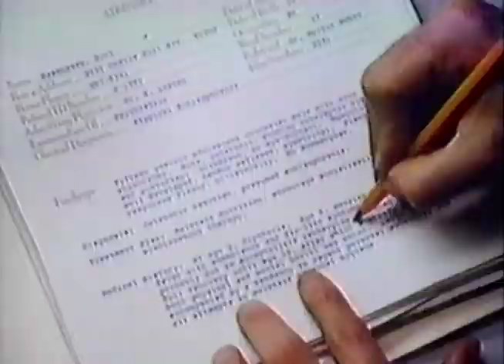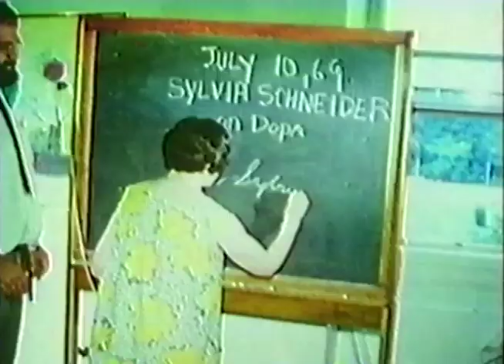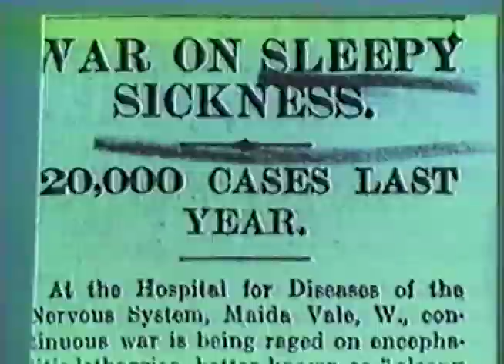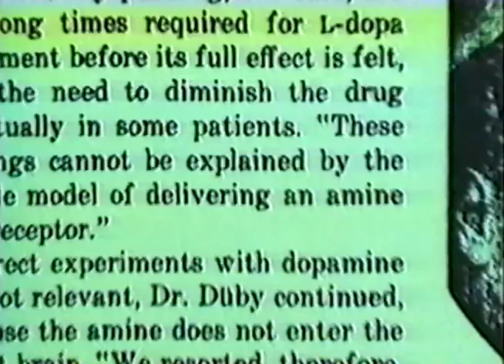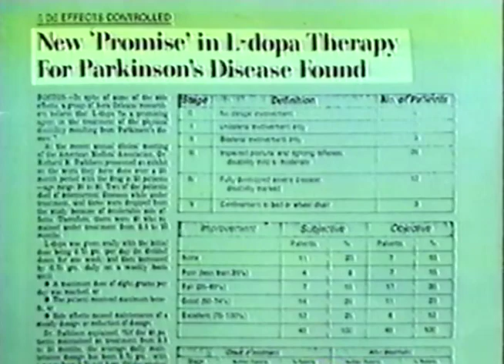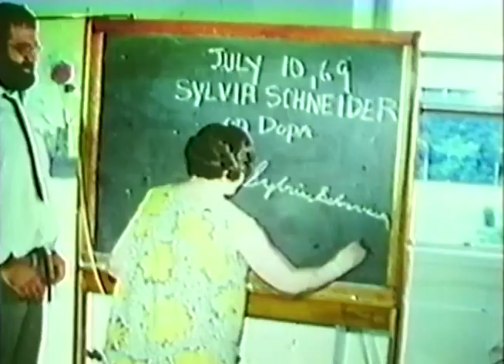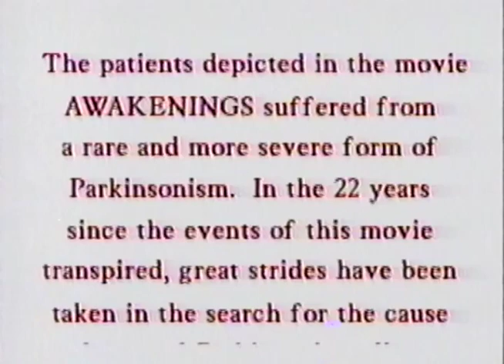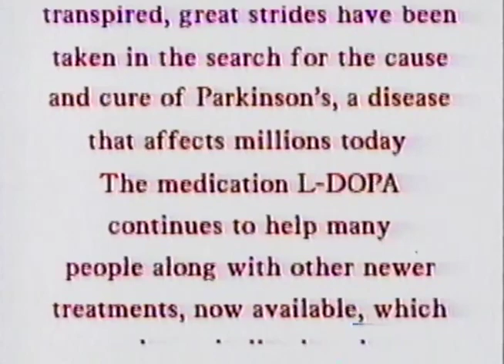Awakenings - More than a Movie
A look at some of the real story that went into the movie Awakenings.